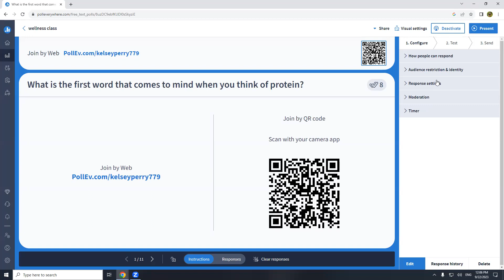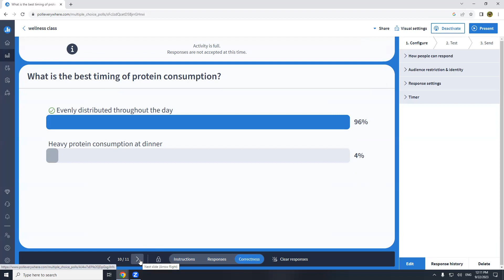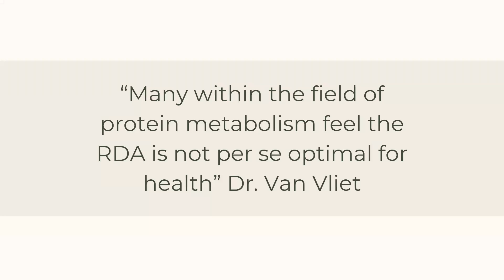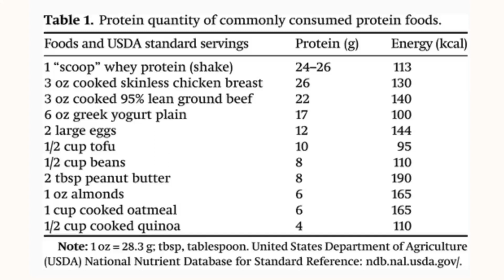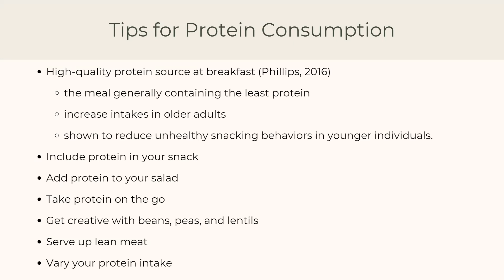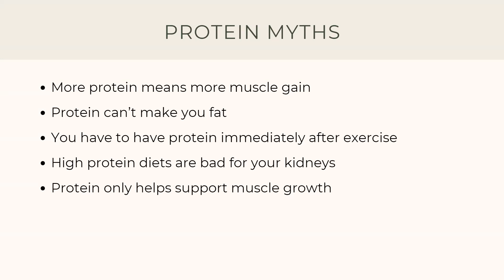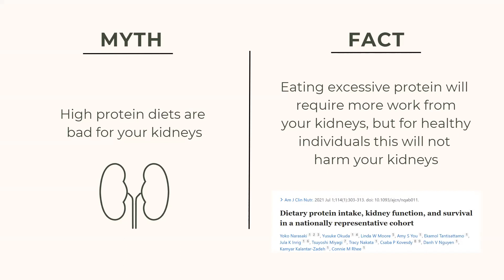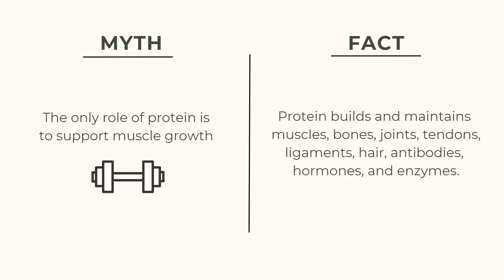The Power of Protein - September 2023 Food Demo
BYU Nutrition and Dietetics Interns present about the Power of Protein.